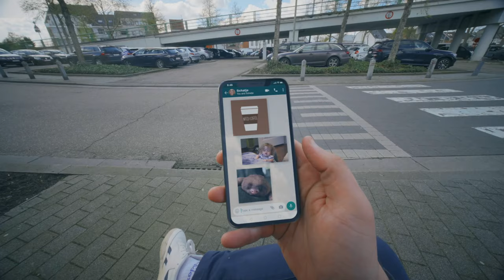Supersnel kei-onnozele gifs sturen in een van uw duizend WhatsApp-groepen kan nu ook over 5G ⚡️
Met 5G van Mobile Vikings surf je té onverantwoord snel. Zie dus gewoon dat ze je niet pakken. 😅😏